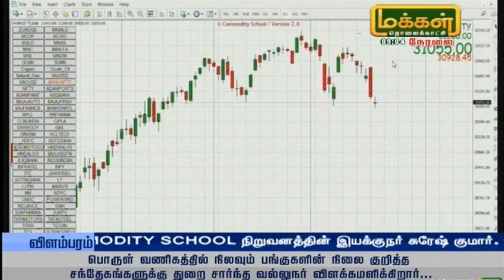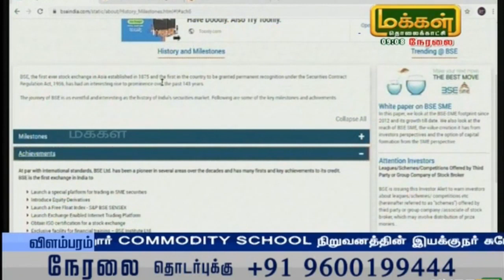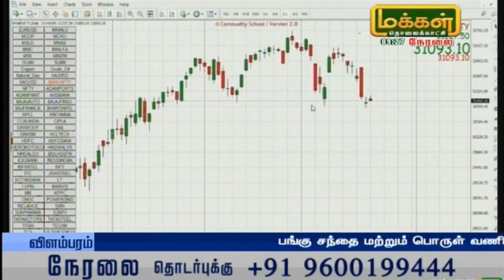Positive Things in Share & Commodity Markets ! Commodity School Live Stream on Makkal TV 22-01-2020